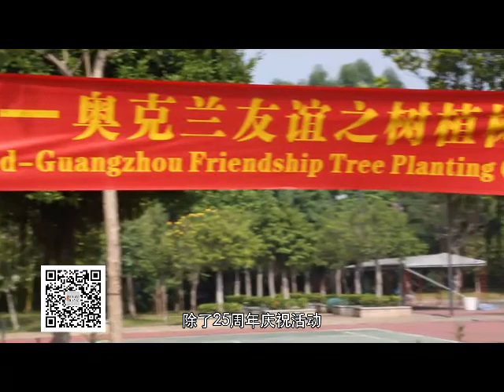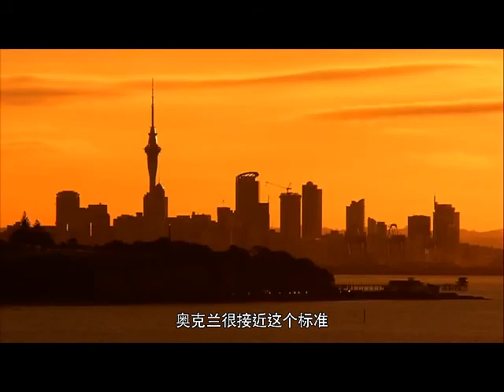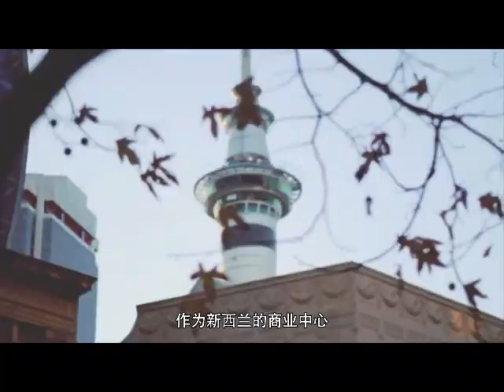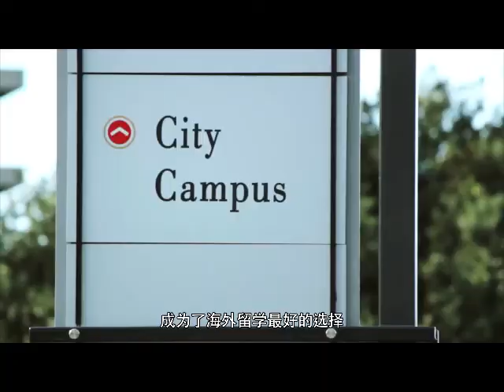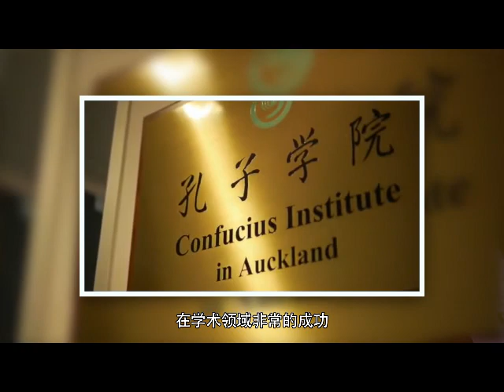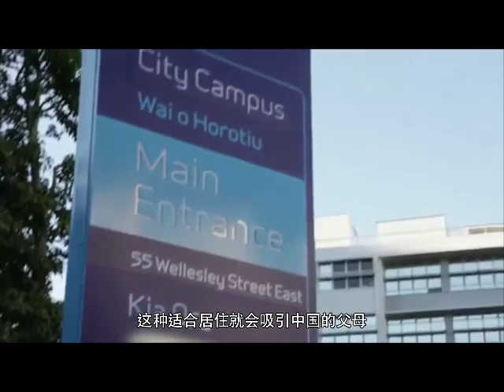New Zealand, Auckland Mayor Len Brown visited Guangzhou, China